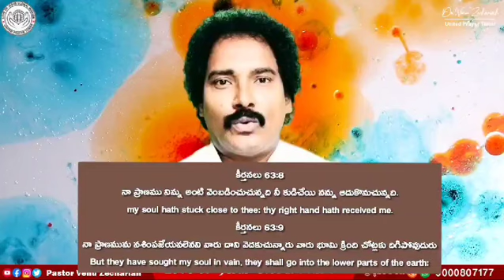Dailypromise 29-11-24 ప్రతి రోజు దేవుని వాగ్దానం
*నవంబర్ 29  2024*
 *ఈరోజు బైబిల్ లోని దేవుని వాగ్దానం మీ కొరకు* *ప్రార్ధనలో ఏకీబవించు యేసయ్య కృప మీకు తోడుగా ఉండును*
 *Today God's promise *for you*